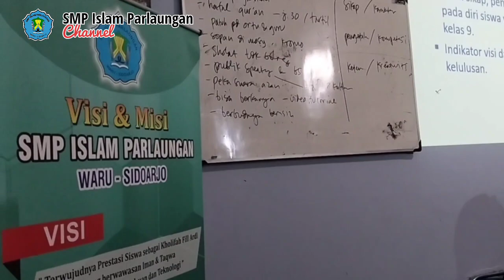Pendampingan Sekolah Efektif "Membangun Kelas Kreatif" SMP Islam Parlaungan (POPYM 2023)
Pendampingan Sekolah Efektif dengan membangun kelas kreatif merupakan rencana aksi imbas dari Program Organisasi Penggerak Yatim Mandiri Kabupaten Sidoarjo, dengan Fasilitator Ustadz Muhammad Thohir, M.Pd.I, Dosen UINSA Surabaya.
Kegiatan ini sangat positif dalam rangka membangun semangat mewujudkan Sekolah Impian.. Semoga SMP Islam Parlaungan terus dapat memberikan pelayanan pendidikan terbaik bagi anak bangsa, aamiiin 🤲